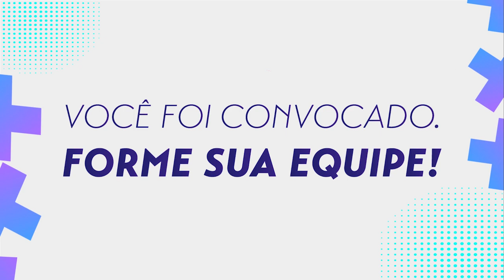APLICA GAMES - Forme sua equipe!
A batalha já começou e a próxima etapa é a formação das equipes que vão ajudar os professores padrinhos a enfrentarem a batalha de perguntas.

Cada turma, terá uma equipe formada por 8 componentes: padrinho, dois pais, dois avós e dois alunos. Todos vão participar de casa!

Ah... o oitavo participante? É sua torcida, claro.

Dias 22, 24 e 26 de junho. Fique ligado, porque estamos preparando mais um evento lindo pra você.

Aplicação. Em meio a tantos desafios, a gente faz acontecer.

Colégio Aplicação Taquara